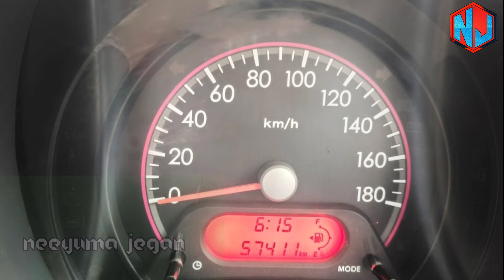Maruti Suzuki A-Star zxi 2009 model for sale in Coimbatore#usedcars usedcarsforsale used cars sale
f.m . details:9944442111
Maruti Suzuki A-Star
2009 model
AC
power steering power window
remote Central lock
SRS dual airbag
57000 km
single owner vehicle
company service record